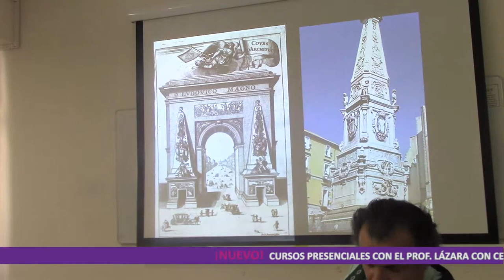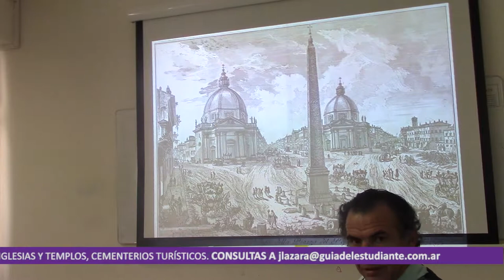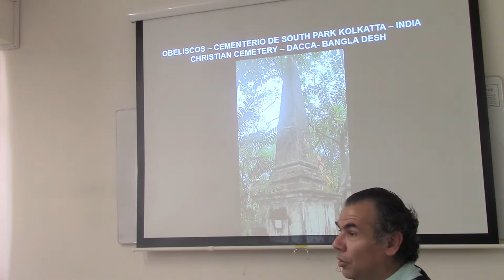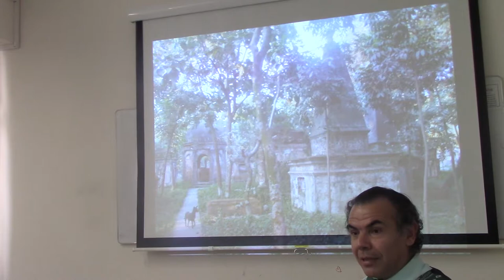32 ¿CUÁL FUE EL MODELO DE LA PIRÁMIDE DE MAYO? POR EL DR. JUAN LÁZARA